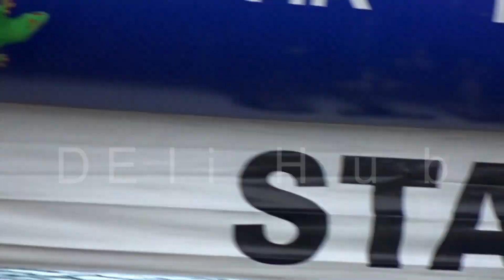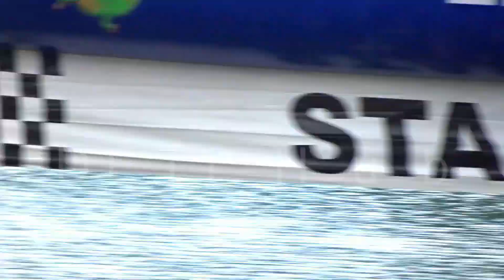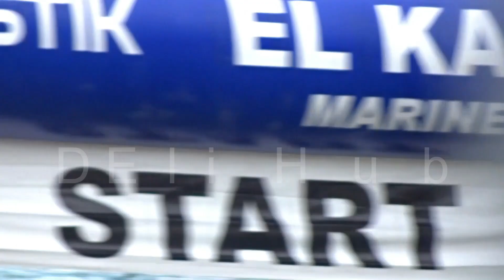Black Mamba vs Eljen - Kress Cup Lakewood Zamboanga del Sur